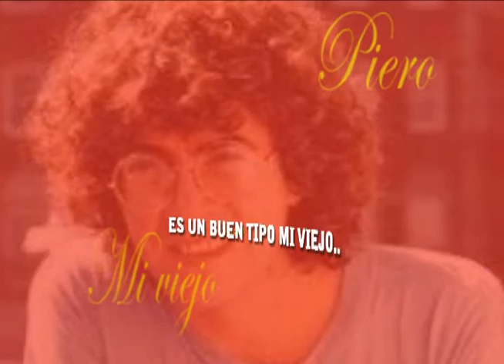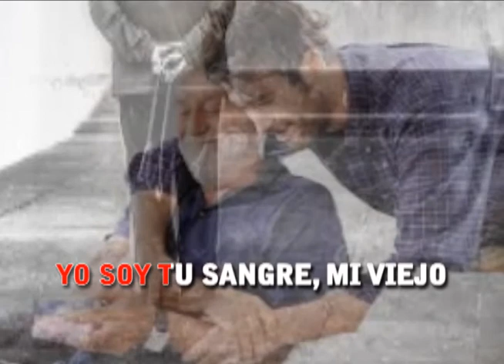Piero mi viejo karaoke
o si buscas alguna cancion de un artista, solo escribe el: "nombre del artista y luego  hugo landi" y te mostrara una lista de tadas que he subido de ese cantor  por supuesto desde YOUTUBE